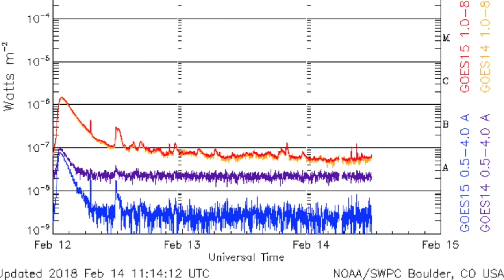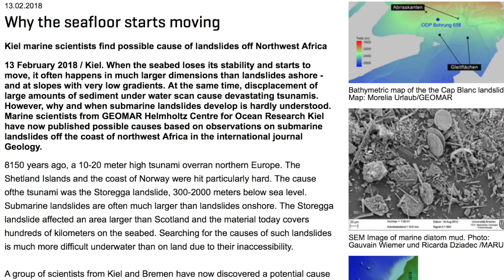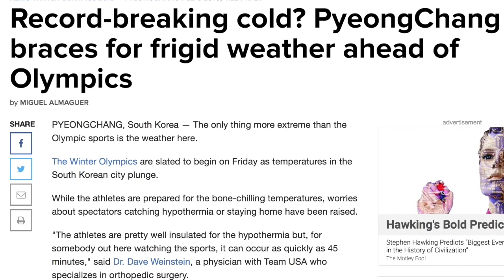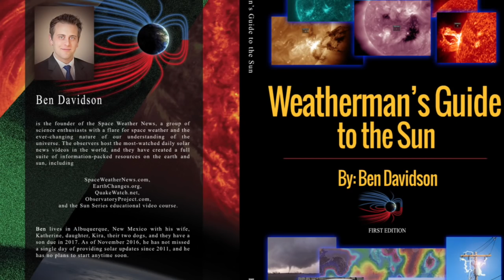CME Impact Coming, Mystery, Tsunami Risk | S0 News Feb.14.2018